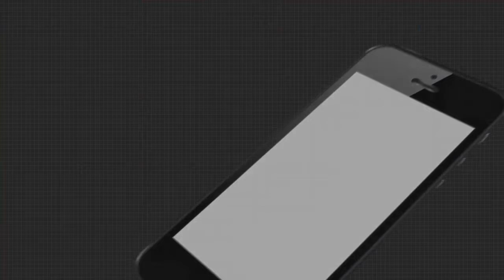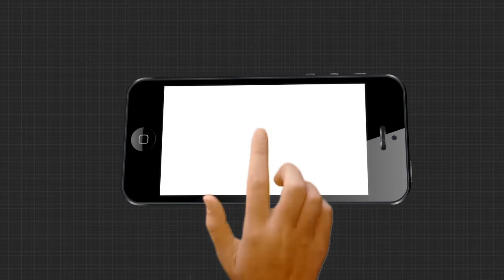ଜଗତସିଂହପୁର ଜିଲ୍ଲାପାଳଙ୍କ ସହ ସ୍ବତନ୍ତ୍ର ଆଲୋଚନା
ତିର୍ତ୍ତୋଲ ଉପ ନିର୍ବାଚନକୁ ନେଇ ଜଗତସିଂହପୁର ଜିଲ୍ଲାପାଳଙ୍କ ସହ ସ୍ବତନ୍ତ୍ର ଆଲୋଚନା.